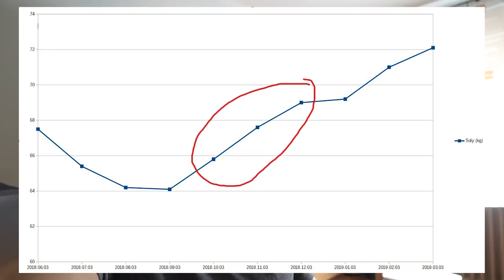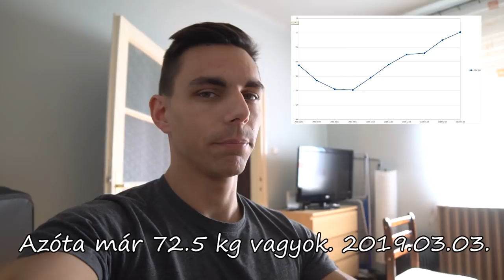Ketogén diétával fél év alatt 7 kilót híztam!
Rácz András és a csapata nem orvosokból áll. Az általunk leírt ötletek, javaslatok, gyakorlatok, technikák, megosztott hivatkozások informális jellegűek, nem tartalmaznak orvosi vagy pszichológiai tanácsadást. Tiszleljük az orvosok munkáját, tiszteletben tartjuk az orvosi protokollt és nem kívánunk beleavatkozni gyógykezelésekbe, és/vagy rábírni ügyfeleinket, hogy ők maguk felülbírálják kezelőorvosuk döntését.

Ha az ügyfél gyógykezelés alatt áll, gyermeket vár/szoptat, vagy fizikai, érzelmi, mentális állapota megkívánja, a gyakorlatok megkezdése előtt kérje ki szakorvosa véleményét. Mi diagnosztizálunk, nem helyettesítünk orvosi ellátást, és nem javasoljuk, hogy a fennálló egészségügyi kezelésüket, gyógyszereik szedését, illetve bármilyen orvos által előírt gyógymódot abbahagyjanak, vagy azok adagolását megváltoztassák.